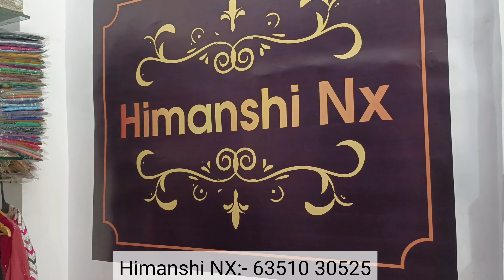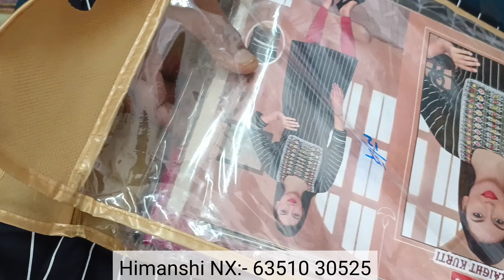अहमदाबाद में सस्ती कुर्ती के लिए नई जगह। जहा कुर्ती पैंट मात्र 199/–एक सेट भी मंगवाए घर बैठे।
Name:-
Satnam Sakhi
Himanshi NX

Address:-
Shop No.185, Kalupur Kotni Rang, Nr K.P.Rakesh Kumar, Railway station Road, Ahmedabad 380001

video declaration:-

shama'sworld